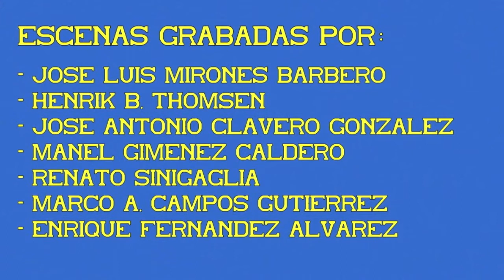Trenes de mercancías. Paqueteros con tracción diesel general. 01ª Parte.